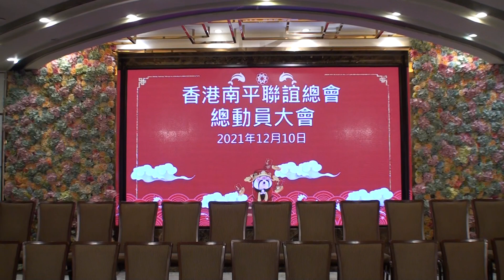福建南平A